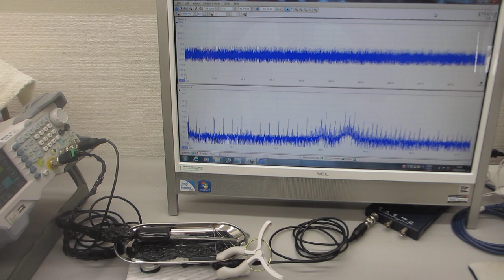メガヘルツ超音波による、表面改質技術－－非線形発振制御による、表面残留応力の緩和・均一化処理－－基礎実験ーー （超音波システム研究所）